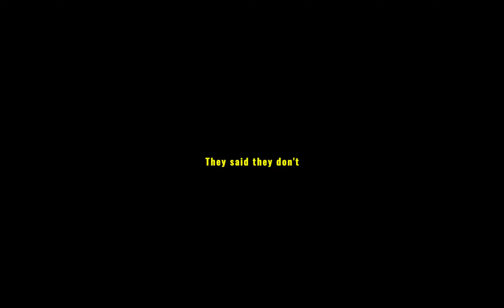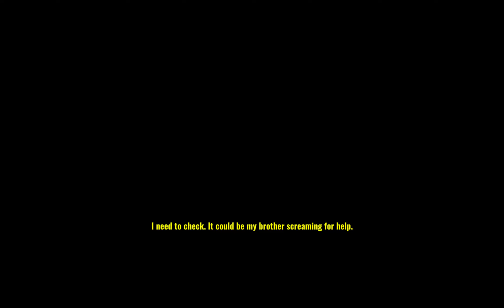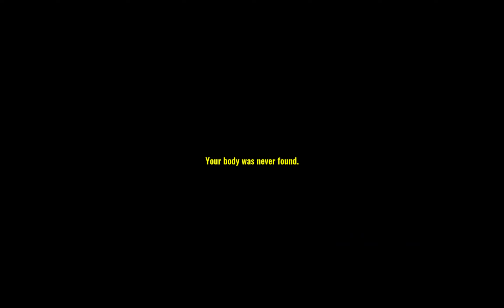Missing Hiker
Missing Hiker is a short indie horror game, where your brother Ethan went missing while hiking and you need to find him. Game by : Gemezl